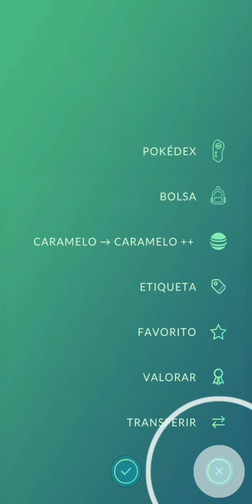Shiny Registeel || Pokemon GO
Shiny registeel from a February legendary raid and my final shiny of the regi trio I Pokemon GO